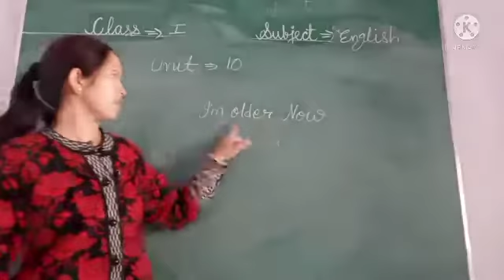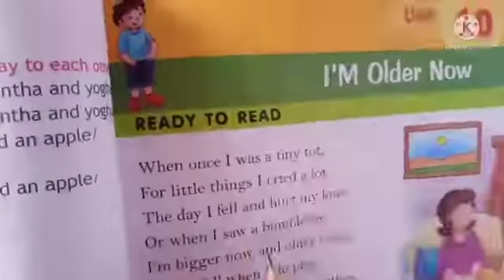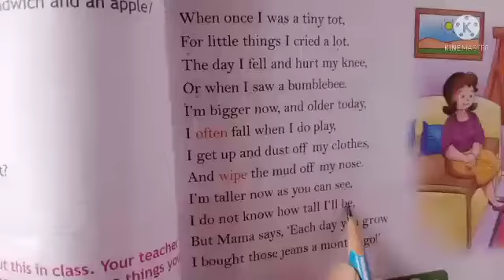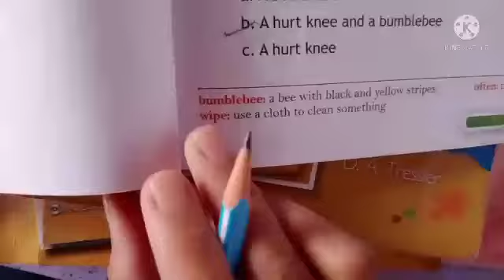ACS, Class-1st English, Ch. -10[part]